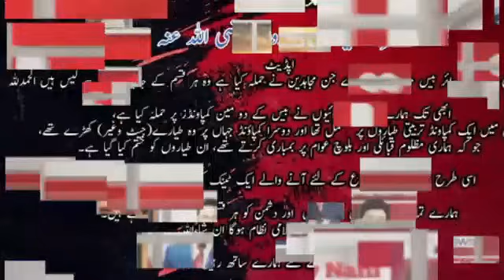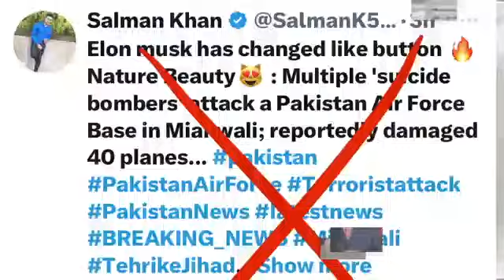Another 9 may, Afghan and Indians nexus exposed | Ikhtilaf-e-Raye With Iftikhar Kazmi